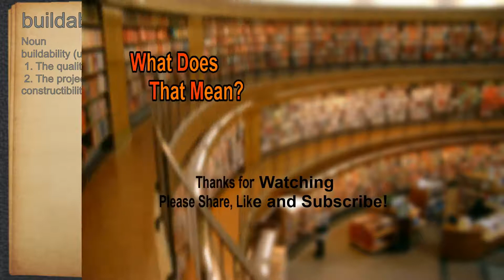What does buildability mean?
A spoken definition of buildability.

Intro Sound:
Typewriter - Tamskp